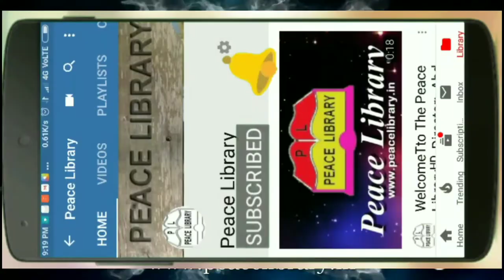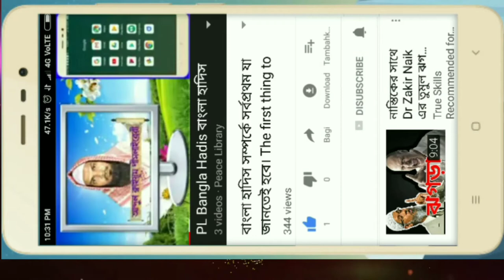"কবিতায় অ‍্যাড" ইমরান ভাই সাগরদিঘী। গজালে kobitay Gajale Add. Imran Vai Sagardighi.